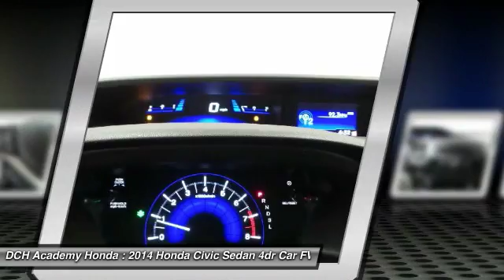2014 Honda Civic Sedan AHP6524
2014 HONDA CIVIC SEDAN Old Bridge, NJ
Stock# AHP6524

* * * * * OEM CERTIFIED * * * * * VALUE PRICED,CERTIFIED WARRANTY, ONE OWNER, 10 SERVICE RECORDS FOUND ON CARFAX, BACK-UP CAMERA, BLUETOOTH, MP3 Player, NO ACCIDENTS on CARFAX, KEYLESS ENTRY, 39 MPG Highway, BAD CREDIT, NO CREDIT, NO PROBLEM. CARFAX REPORT SHOWS 1 OWNERS and 10 SERVICE RECORDS. Thanks to an extensive used-car warranty, every Honda Certified Pre-Owned Vehicle comes with peace of mind. It covers major engine and transmission components, except for standard maintenance items, body glass and interior. Honda will repair or replace any covered part that is defective in material or workmanship under normal use. The Honda Certified Pre-Owned Vehicle Limited Warranty extends the powertrain coverage to 7 years*/100,000 total odometer miles (whichever occurs first). *See dealer for details. DCH Academy Honda proudly services the central New Jersey area, we can handle all of your Used Car needs.